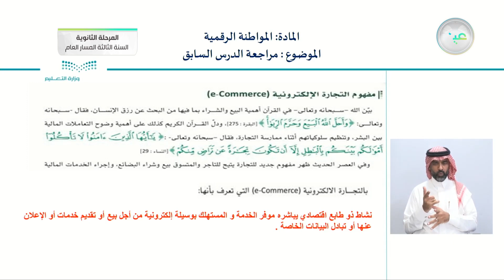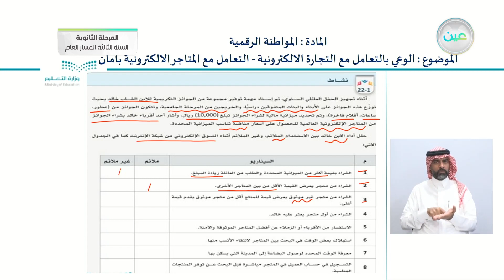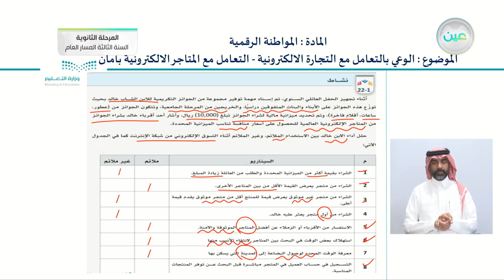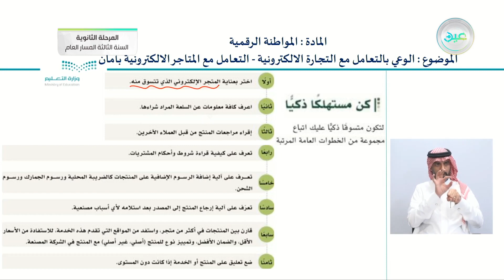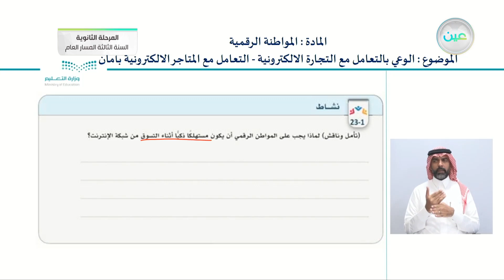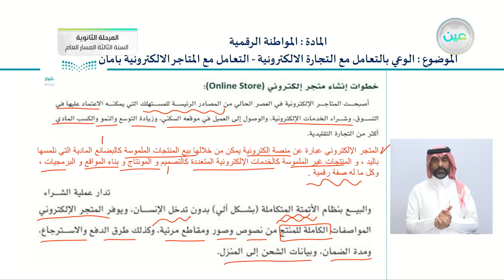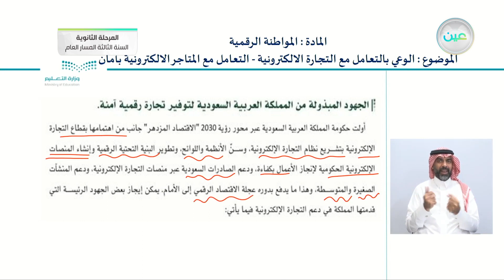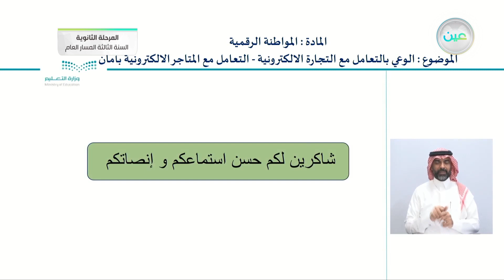الوعي بالتعامل مع التجارة الألكترونية - التعامل مع المتاجر الألكترونية بأمان - المواطنة الرقمية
الحصة الأولى - الخميس - الأسبوع الثالث - المرحلة الثانوية – السنة الثالثة المسار العام